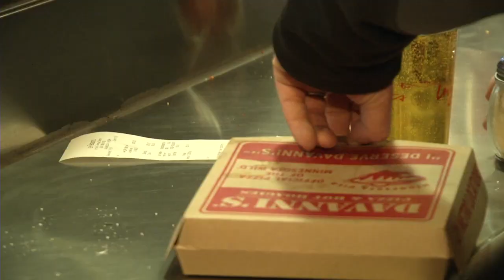New Tradition for the State of Hockey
This year marked the inaugural North Star College Cup. Four out of the five division one college hockey teams in Minnesota fought to see who would start this tradition as champion.